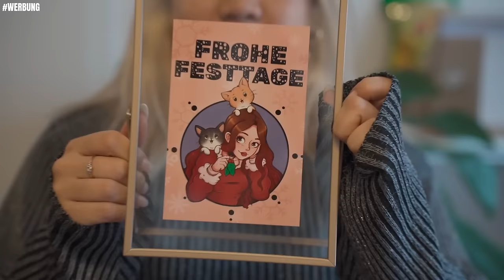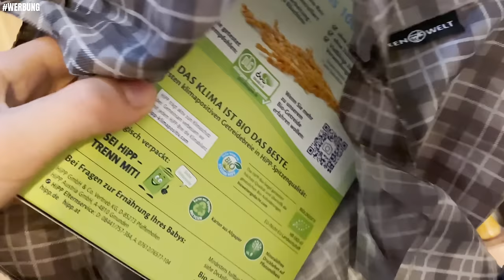Jemand PINKELT ins Studio | Office Vlog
Im Dezember gab es viel Progress im Büro. Neben Lieferproblemen und Kartons über Kartons haben wir es trotzdem geschafft das Büro weiter einzurichten. In diesem Blog sehr ihr die letzten Clips aus dem Dezember, sowie die Vorbereitungen auf den Bau den Studios.

Immer Sonntags um 12:00 Uhr kommt eine neue Folge aus dem Büro, abwechselnd bei mir und  @Freiraumreh !!